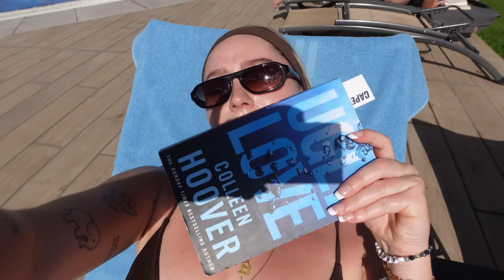EN KLASSE DAG I SPANIEN *vlog*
*videoen indeholder reklame

Tusinde tak fordi at i så med. Og TAK til Bareen❤️​

Knus